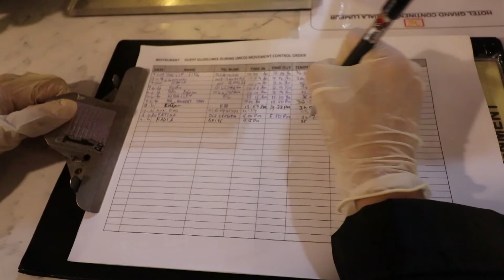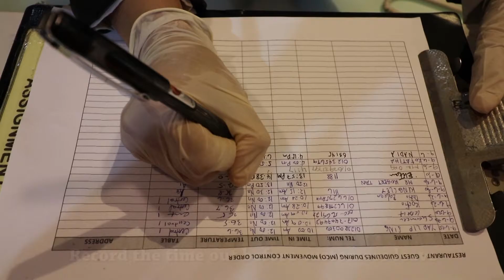Procedure when visit M Coffee House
M Coffee House follows all procedures given by the government during the Movement Control Order (MCO). Our customer's safety is our main priority.
Credit to: Wintergatan - Marble Machine (music instrument using 2000 marbles)